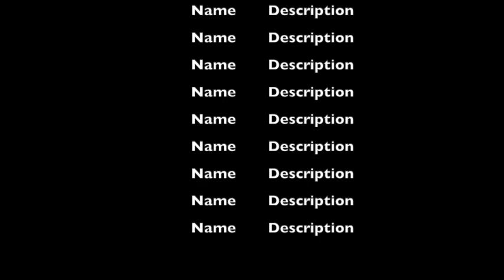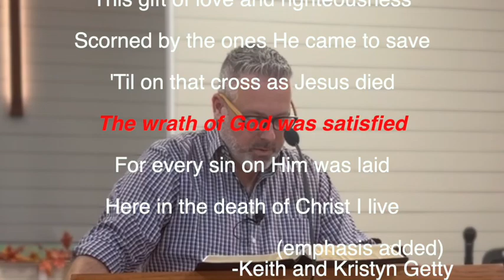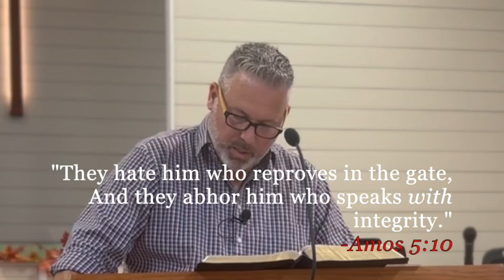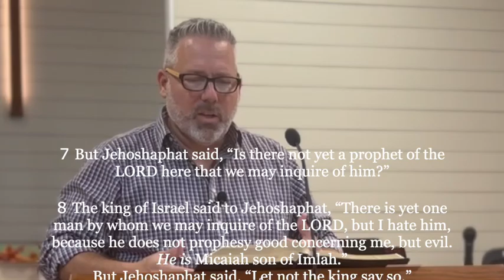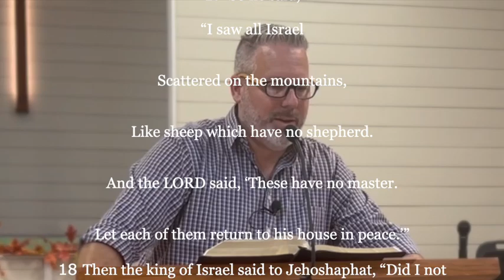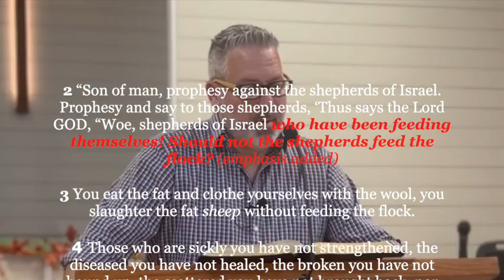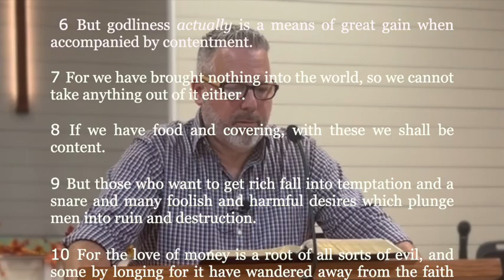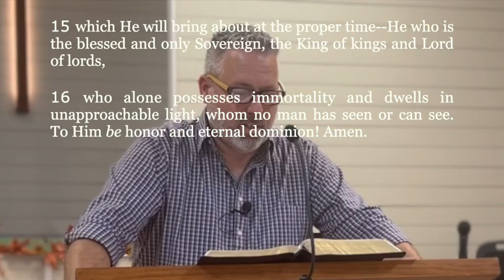The Dangers of a False Teacher | Galatians 4:16 17